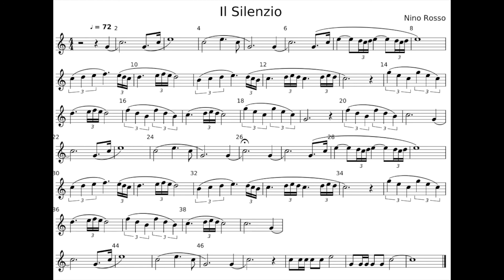【Saxophone Practice Eb】 Nini Rosso Il Silenzio 尼尼羅素 深夜的小喇叭 ニニ ロッソ 薩克斯風 サクソフォーン Score Sheet 譜 【Kero】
【Saxophone Practice Eb】
Nini Rosso Il Silenzio
尼尼．羅素 靜默 深夜的小喇叭
尼尼．罗素 静默 深夜的小喇叭
ニニ・ロッソ 夜空のトランペット

Note: Pitch shift to Eb for alto saxophone practice.
音高調至 Eb 中音 薩克斯風 練習 用

    "Il Silenzio" ("The Silence") is an instrumental piece, with a small spoken Italian lyric, notable for its trumpet theme. It was written in 1965 by trumpet player Nini Rosso, its thematic melody being an extension of the same Italian Cavalry bugle call used by Russian composer Tchaikovsky to open his Capriccio Italien (often mistaken for the U.S. military bugle call "Taps"). It has become a worldwide instrumental standard that has sold around 10 million copies. It was a number-one hit in Italy, Germany, Austria, and Switzerland, and sold over five million copies by the end of 1967. Rosso was awarded a gold disc. On 9 January 1965, it reached the number-two position in Australia and stayed in the charts for 19 weeks, and in the United Kingdom it peaked at number eight on the Record Retailer singles chart. In the United States, it reached number 32 in the Billboard Easy Listening charts. In Canada, the song reached number 24 in the RPM Adult Contemporary charts.